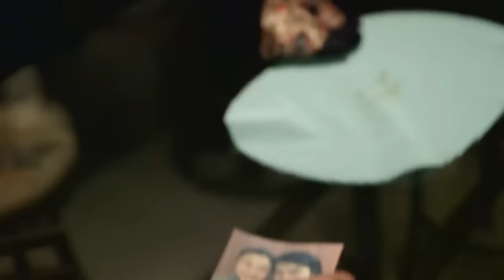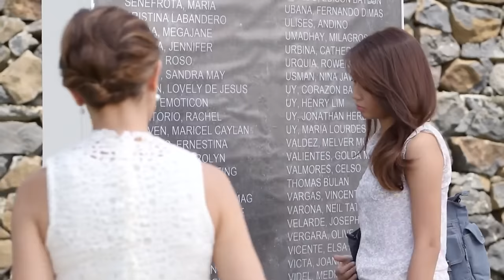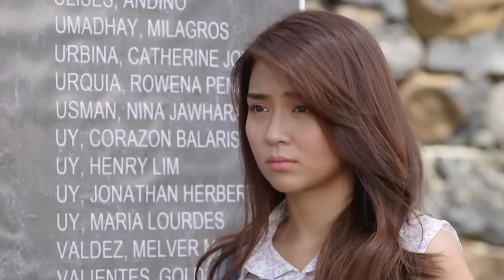[ENG SUB] Ep 64 | Pangako Sayo | Daniel Padilla, Kathryn Bernardo